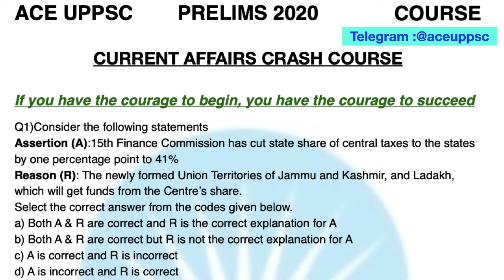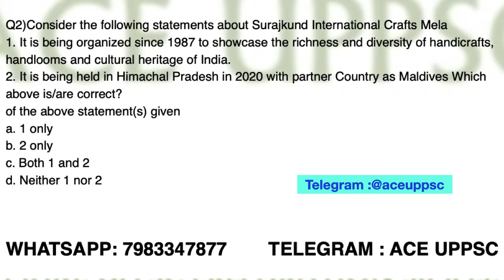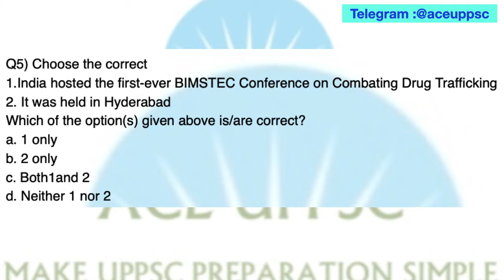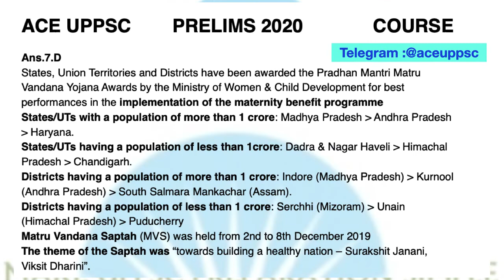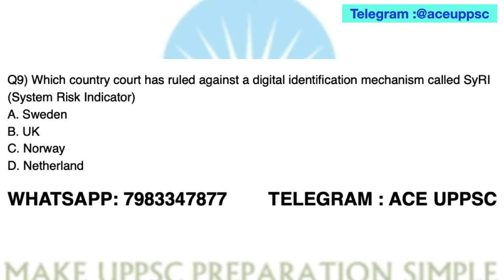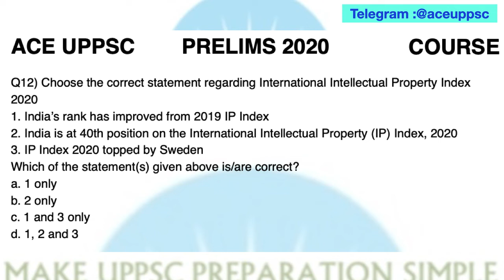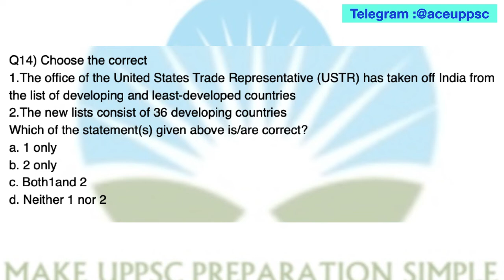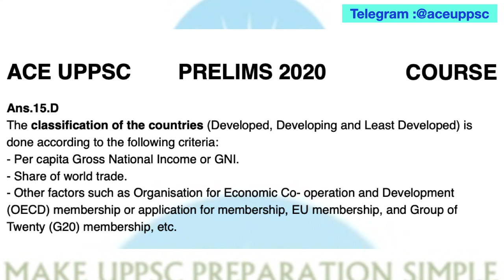UPPCS 2020 Current Affairs MCQs & Detailed Course | Best for Last 30 Days Revision| UPPSC PRE 2020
Join NOW-
1. UPPCS PRE 2020 CURRENT AFFAIRS CRASH COURSE including UP Special Current Affairs

2. UPPCS Test Series 2020, UP GK Notes & Other Material ( English Medium Course For UP PCS 2020)

history  , polity , geography  , economy economics , current affairs , miscellaneous  , up gk uttar pradesh general knowledge ,  census 2011 , isfr report 2019 , 20th live stock census , latest agriculture mineral data, days and themes, report and index etc  MCQ

This video is uploaded by ACE UPPSC (Vandana Singh) for uppsc uppcs up pcs psc 2020 prelims

uppcs 2020
uppcs last 30 Days strategy